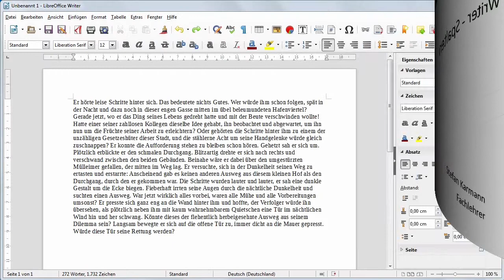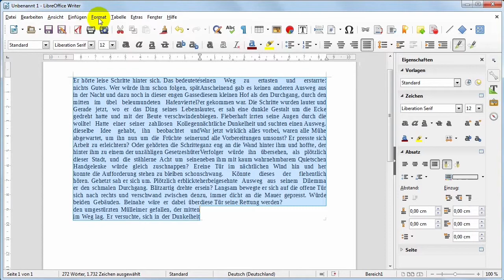16 Writer Spalten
Spalten in LibreOffice Writer einfügen. Mit Trennlinien und Abstand der Spalten.